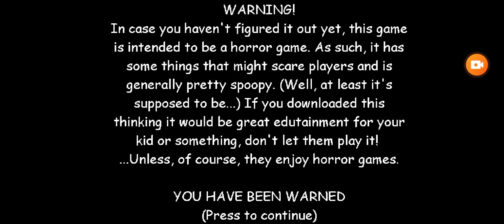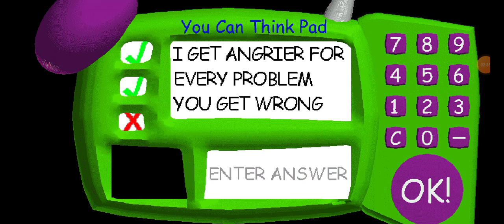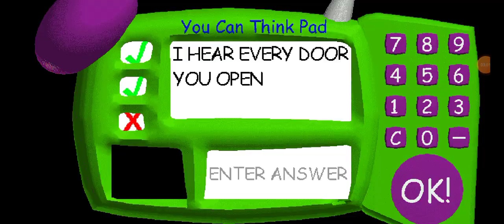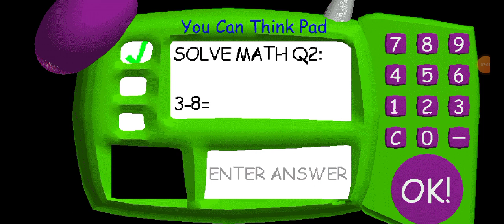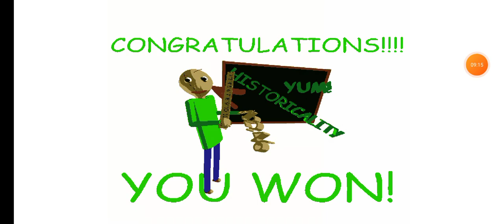Me paso Baldi con 2 detenciones y solo use 2 Bsodas, (una que no Importa al final) y 1 tijera!